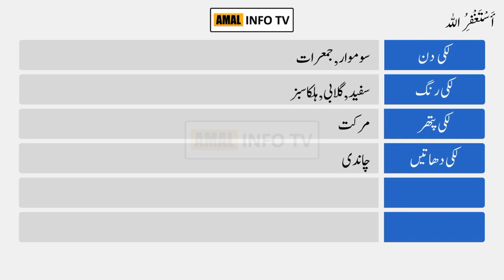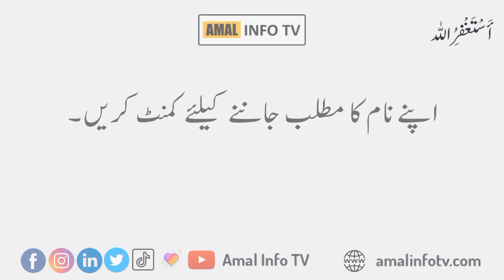Hasnat Name Meaning in Urdu | Hasnat Naam Ka Matlab Kya Hai | Amal Info TV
Hasnat (حسنات) is a Muslim boy Name. The hasnat Name Meaning in Urdu is "خوبیاں، برکتیں". Hasnat name is Arabic originated, and the Lucky Number is six (6) which is related/connected with Islamic Name hasnat. Also find other important details about hasnat name in this Video Like Color, Compatible Stone & Metals, Religion, Language, and Many More..!!

👉 Detail: In this video you will find all kind of details about hasnat name meaning in urdu, hasnat name meaning in urdu & lucky number, hasnat name status, hasnat name meaning whatsapp status or if you have any other query so you can ask in the comments section.